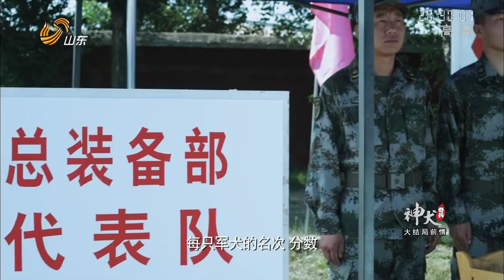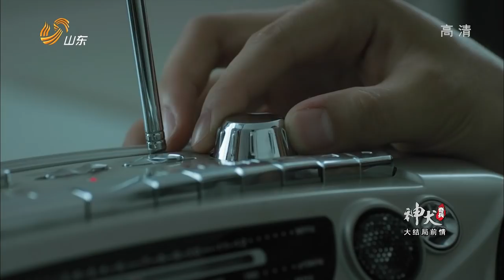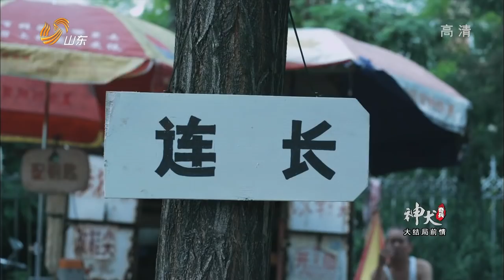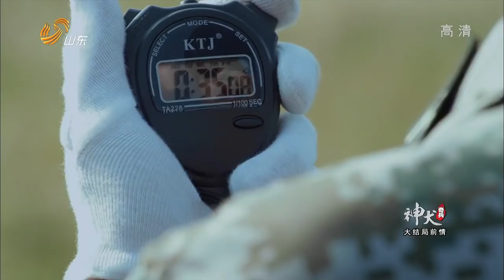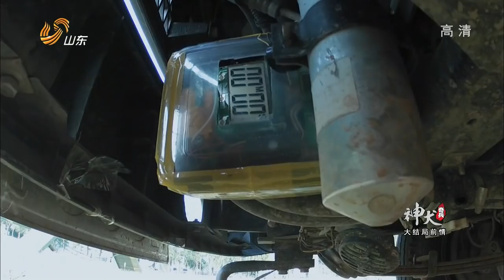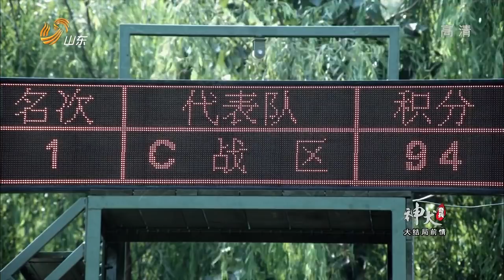Quân Khuyển Kỳ Binh - Tập 31 | Phim Hình Sự Trung Quốc Cực Hay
Bộ phim Quân Khuyển Kỳ Binh gây tiếng vang lớn và đứng top rating tại Trung Quốc mang tới cái nhìn cận cảnh và vô cùng chân thực về thế giới của những chú chó “Quân Khuyển”, đặc biệt là quá trình huấn luyện khắc nghiệt cùng những nguy hiểm mà những siêu đồng đội của quân nhân này phải trải qua.